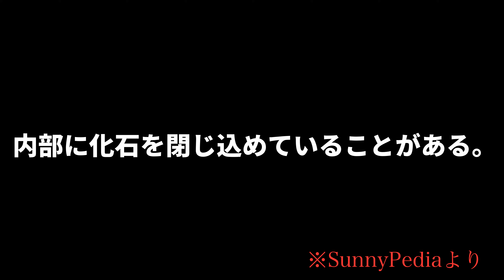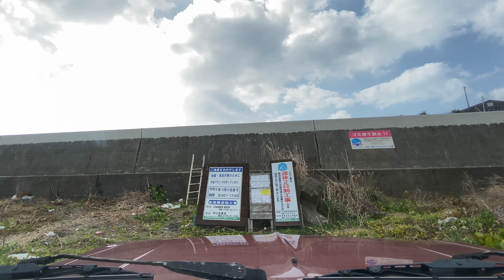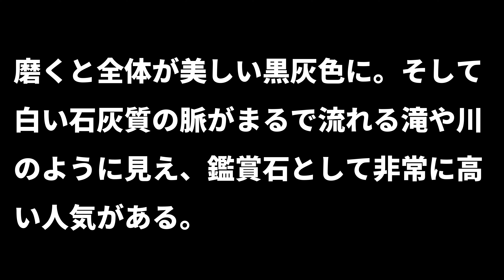【探石・海編】和歌山にしかないノジュール、瓜谷石（古谷石）を探してみよう【珍石探し】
今回は地元で産出するノジュール、瓜谷石（古谷石とも）や、観賞用になるような変わった石がないか探しに行きました^ ^
※このシリーズは1話が海で探石編、2話が山と川で探石編、3話が拾った石を磨いてみた結果編の、計3話で完結となります。

【この動画で使用しているものや普段使用しているオススメのアイテム】
・よく使うスマホ用のジンバル
・カメラiPhone11pro
・水中撮影用の防水スマホケース（まだ使ってない）
・水中撮影用ゴープロケース（曇るので曇り止めも必要）
・曇り止め（まだ試してない）
・いつも使ってるオススメの質実剛健なミニ三脚
・釣りや探索の時に使ってるネジ式だからスマホやゴープロが落ちないチェストマウント
・気に入りすぎて5個買った安くてあったかい最高のニット帽